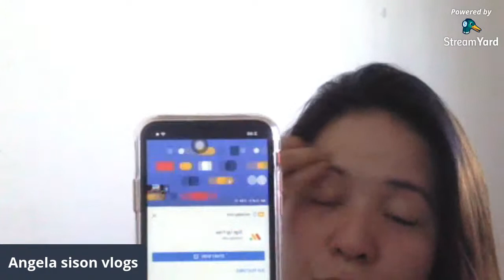Magtanim ay di biro maghapon nakayuko samahan nio ko